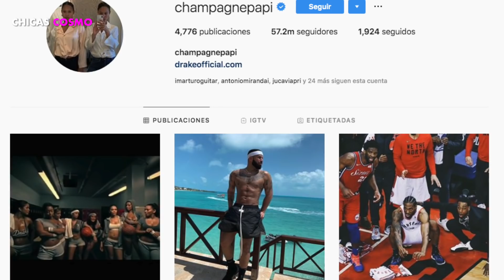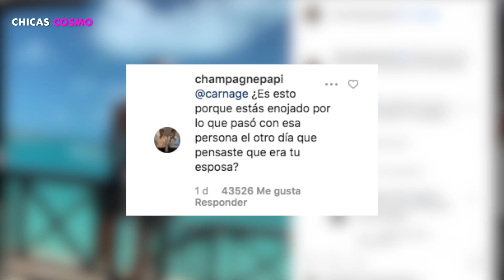DRAKE LEVANTA SOSPECHAS ASEGURAN QUE se HIZO CIRUGÍA PLÁSTICA